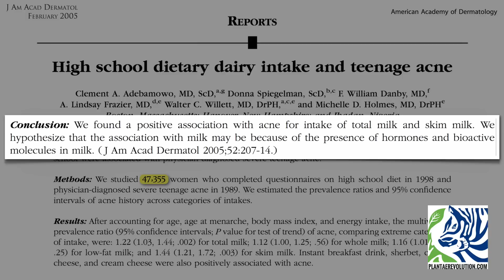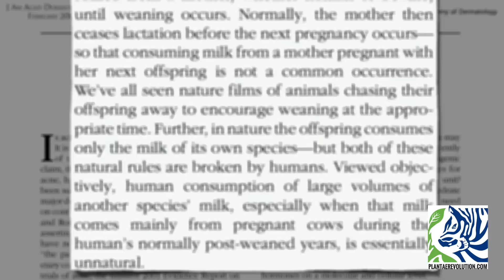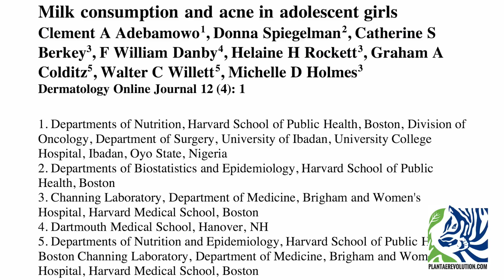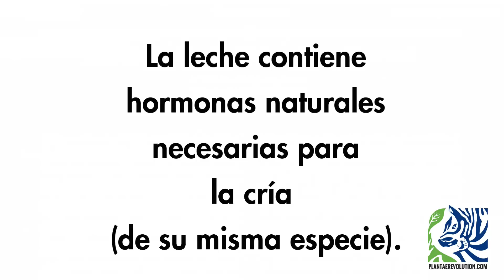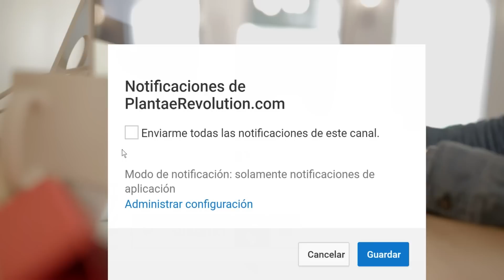LA LECHE Y EL ACNÉ | PR 229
LA LECHE Y EL ACNÉ | PR 229  ¿Causa acné la leche?